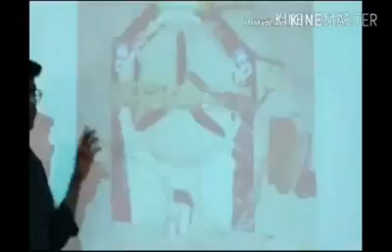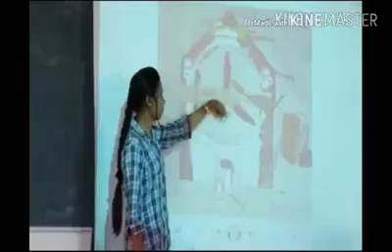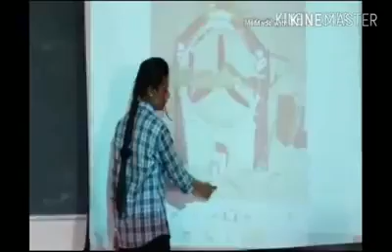Hovercraft (Team 9, Induction'17)